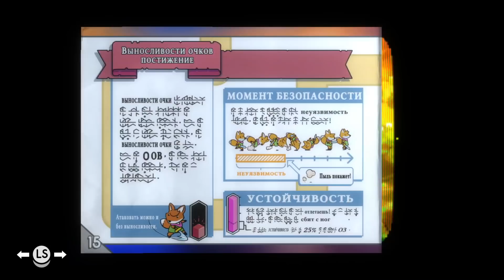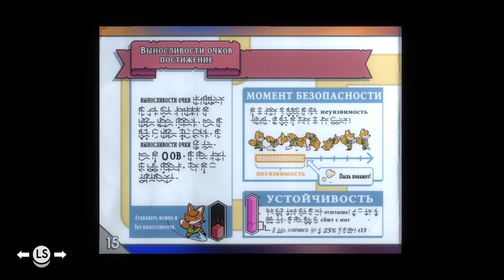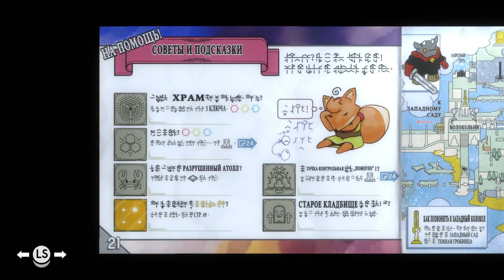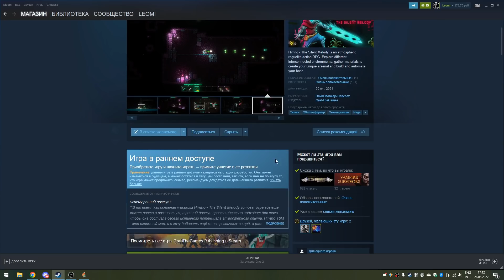Первый взгляд на Tunic - игра про милого лисёнка :з / Смесь Hob и Death's Door? / Туник прохождение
Tunic - это милая приятная приключенческая игра, где главным героем выступает лисёнок :з

Вот у нас и новая игрушечка на канале и называется она Tunic :з Я долго думал, проходить её или нет, но всё же как видите решился. Вряд ли она прямо много кому будет интересно, но что-то такое время от времени хочется тоже видеть на канале, приятное и чилловое, максимально уютное и ламповое :з Сегодня у нас первый взгляд на эту игру про милого лисёнка, которая является некой смесью Hob и Death's Door, но при этом и со своими особенностями. Поэтому в первую очередь игра понравится аудитории этих игр, да и геймплей в целом схожий. Здесь очень интересная подача обучения механикам. Мы ищем листики, из которых создаем свой блокнот-книжечку. Где изображено и описано что к чему. Но Лисёнок переводит и понимает лишь некоторые ключевые слова, которых как раз достаточно, чтобы в целом понять что к чему. Визуализировано это крайне приятно, как и сама игра в целом и её звуковое сопровождение :з Это игра с деталями метроидвании судя по всему, ведь есть места, в которые сразу не попасть и для этого нужны какие-то способности, оружие и т.д. А также есть и немного РПГ составляющей в виде расходников и всякого прочего, что можно использовать :з У игры немое повествование (по крайней мере по началу уж точно), но при этом это пока что ощущается ближе к Hob, нежели к Hyper Light Drifter, в котором для меня было всё крайне непонятно до самого конца включительно. Вообще такая игра идеально подходит под уютный вечерок и чаёк с печеньками и пледиком :з Так что надеюсь намек вы поняли, что нужно готовить к просмотру :з ^^

Подробнее о самой игре:
Tunic (Туник) - это милая, но в то же время позиционирующая себя как сложная игра про забавного лисёнка :з Изометрическая приключенческая игра с элементами метроидвании от части, а также и РПГ. Невероятно приятный визуальный стиль и звуковое сопровождение, которое просто расслабляет и отлично подходит для релакса в целом, задает нужное настроение :з Игра в целом очень напоминает и подошла бы любителям таких игр как Hob и Death's Door. А своим немым повествованием я также вспоминаю еще и Hyper Light Drifter (в принципе как и у Hob было аналогично, но значительно понятнее что к чему). При этом подача и пояснение игровых механик сделана очень своеобразно и крайне интересно :з

От себя добавлю что обычно такие игры относительно немного кому интересны на канале, но они очень приятно расслабляют и всегда протекают максимально лампово и приятно и для кого это прохождение на русском придется по вкусу, те скорее всего как я получат много удовольствия от этой игрушечки :з